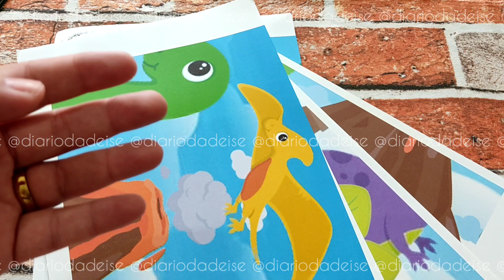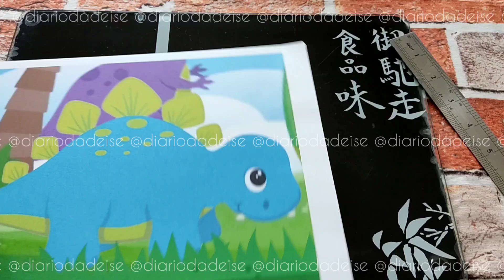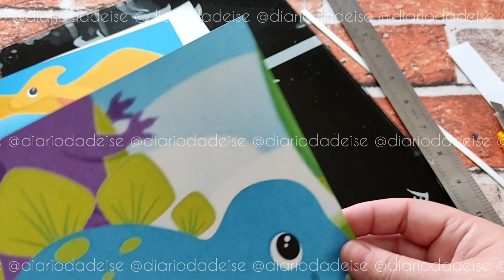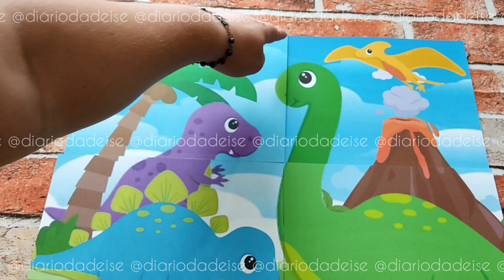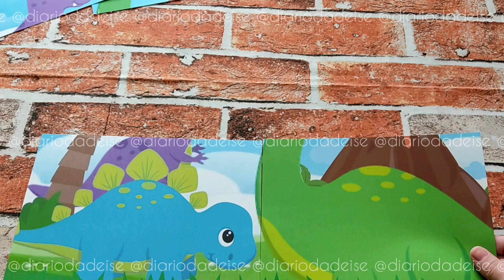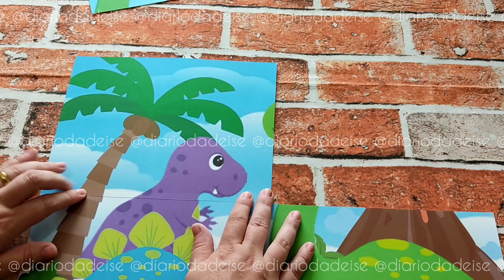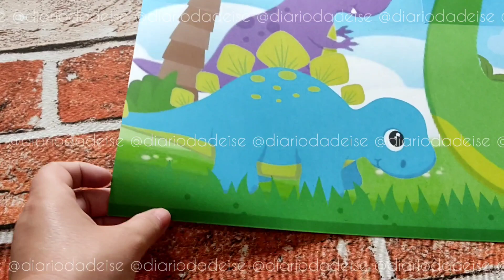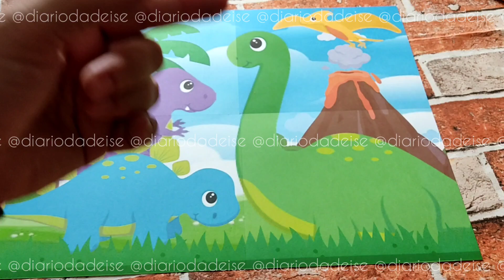Painel Dinossauros para Decoração de Festa - Papelaria Personalizada - Papelaria Criativa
E nosso vídeo de hoje eu trouxe o Tema Dinossauros para você usar aí na festa dos seus pequenos ou até mesmo para confeccionar e fazer uma rena extra. O tema dinossauros é uma tema colorido, que você pode depois brincar na hora da decoração usando balões coloridos e dar todo um charme na decoração da festa.
Para fazer essa caixa personalizada você precisará fazer a impressão do arquivo que está nesse link abaixo

Observação as imagens são retiradas da internet (Google Pesquisa)